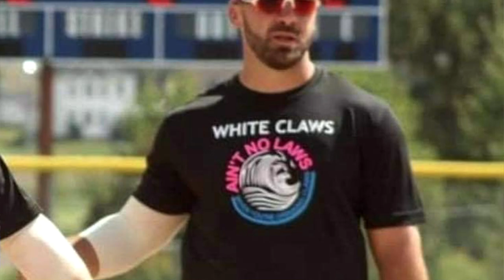OMG! REVIEW and SECRETS 2022 Louisville Slugger | Genesis | Sportwheels | CANADIAN | Softball Bat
A Sneak peek at the all new 2022 Sportwheels Canadian Exclusive Louisville Slugger Genesis Cotton Candy Thomas McKay Signature Series Release.   Watch til the end for info on the next Exclusive from Sportwheels!